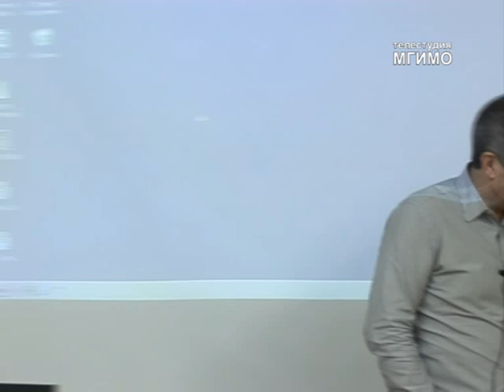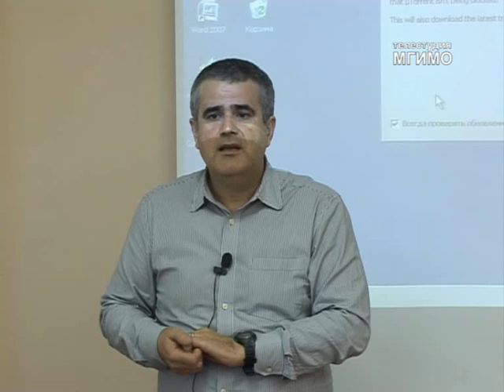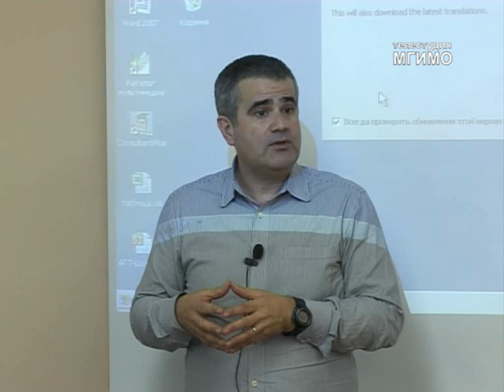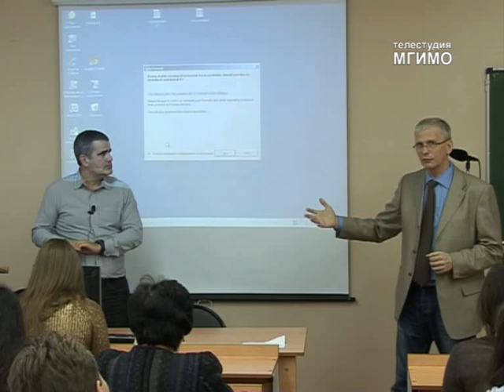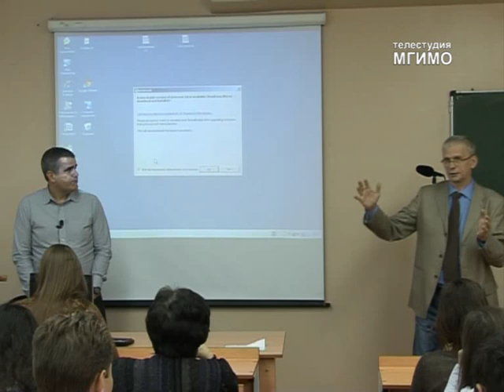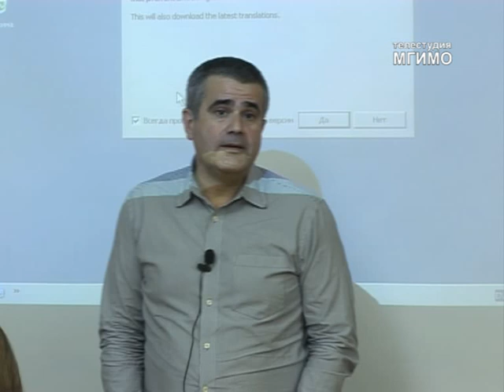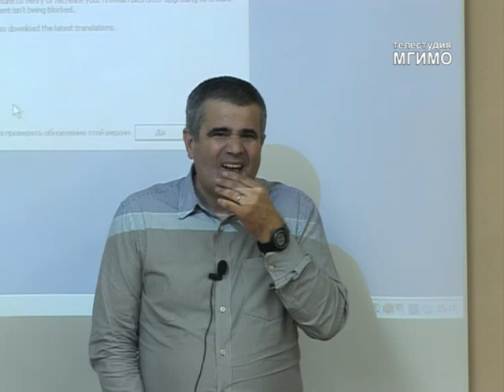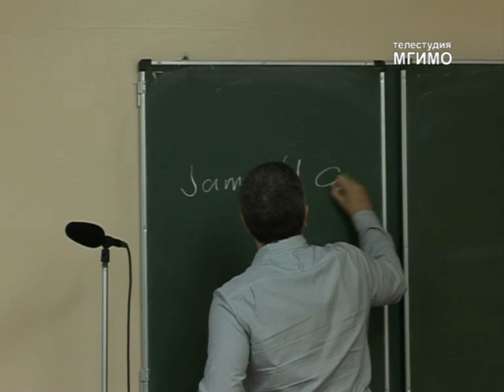Дж.Уцшнайдер в МГИМО 18.11.2011: Openness in the Cloud: A Microsoft Perspective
18 ноября 2011 в МГИМО состоялась лекция Джеймса Уцшнайдера, генерального директора по маркетингу и коммуникациям корпорации Microsoft. Он прочитал лекцию на тему: «Openness in the Cloud: A Microsoft Perspective» и ответил на многочисленные вопросы студентов.